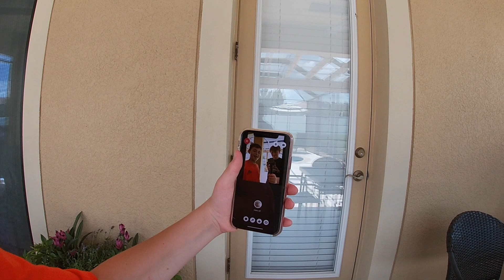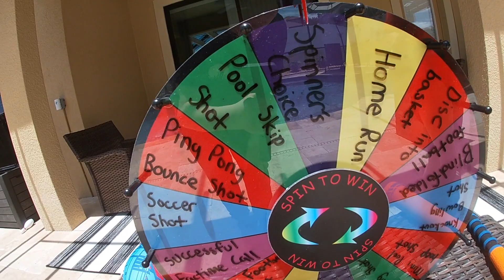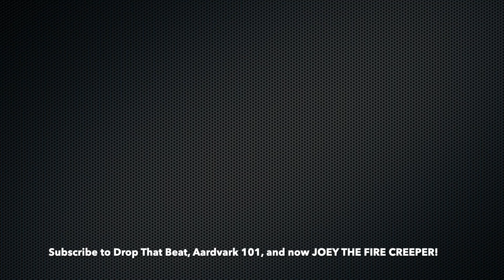Epic Collab Part 2! Huge Channel Announcement *Loser gets pushed into pool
Such a fun challenge! Hope you guys enjoyed. Here is the link to my new Minecraft channel!